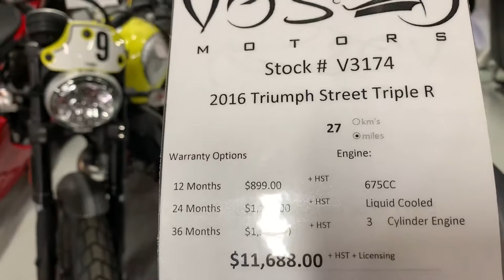Chen's 2016 Triumph Street Triple R at Vos Motors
2016 Triumph Street Triple R at Vos Motors